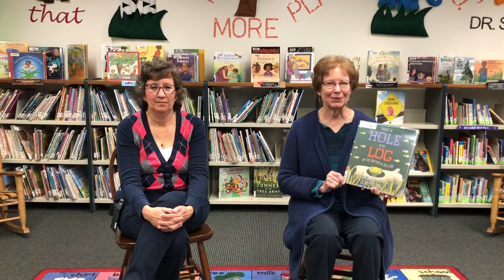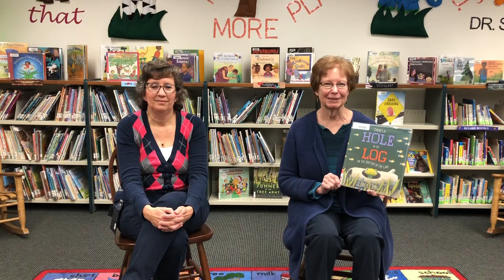There's A Hole Story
Book: “There’s A Hole In The Log On The Bottom Of The Lake” written by Loren Long, published by Philomel Books Penguin Random House LLC